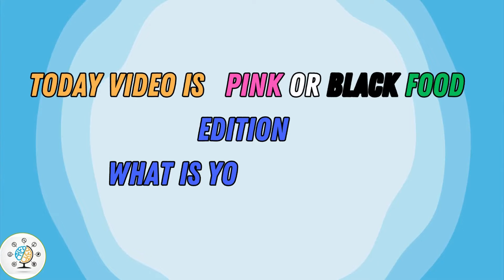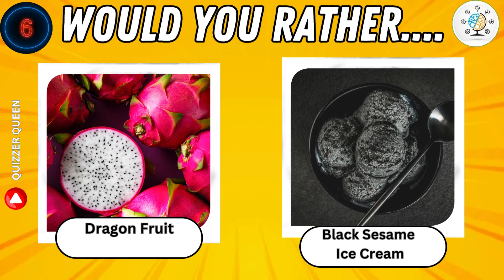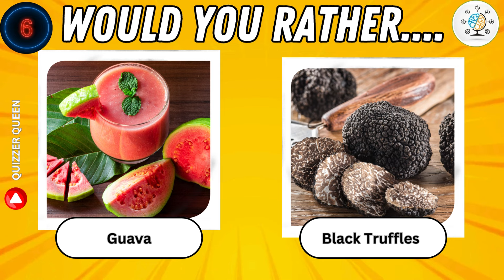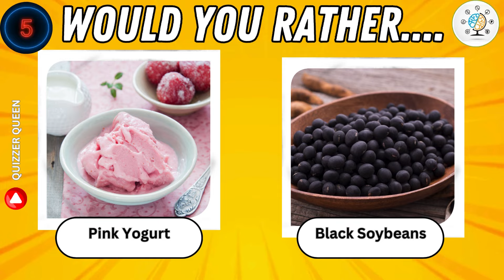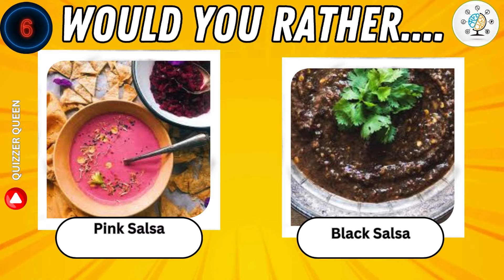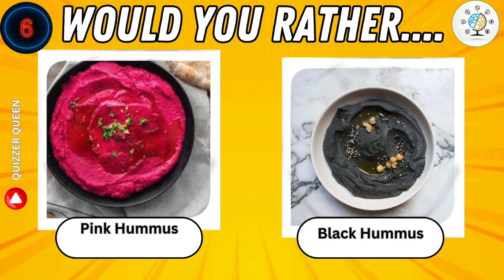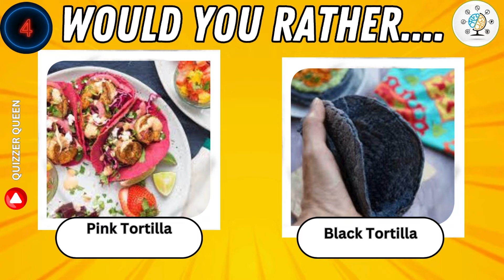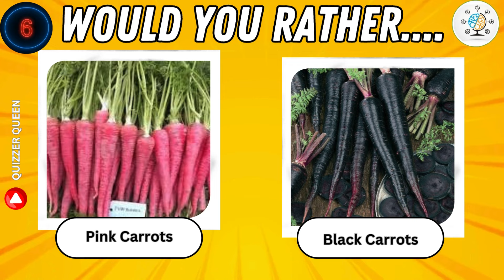Would You Rather...? BLACK vs PINK FOOD Editions 💗🖤 Quizzer queen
Welcome to our exciting new video: "Would You Rather...? BLACK, PINK "! In this fun and engaging challenge, we present you with the ultimate question: Would You Rather...? BLACK, PINK ? From fashion choices to lifestyle preferences, we've got a variety of scenarios to see which color truly resonates with you.